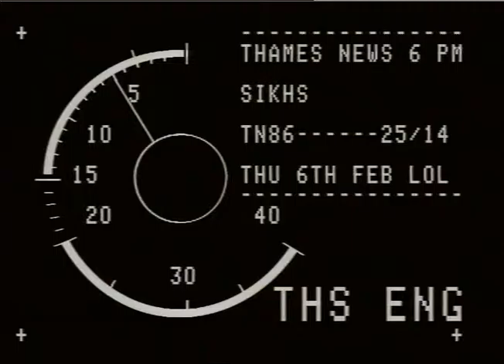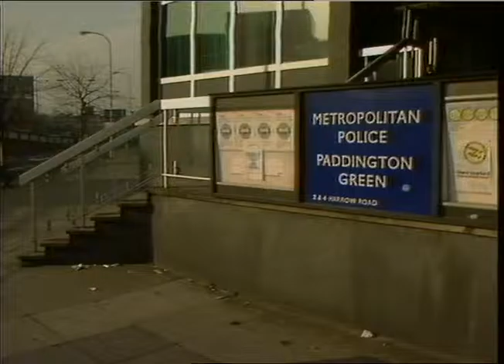Paddington green Police Station | Sikhs Arrested | Shooting | TN-86-025-014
SIKH YOUTH FEDERATION TO PICKET PADDINGTON POLICE STATION,COLLEAGUES HELD IN CONNECTION WITH SHOOTING.

Interview. Daljit Singh
G/v's. Paddington green police Station.
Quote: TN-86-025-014